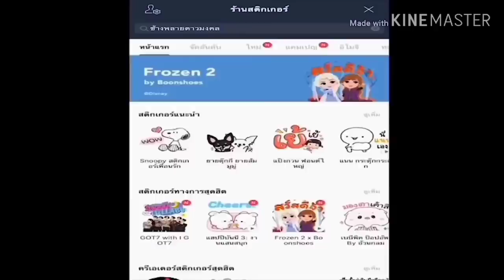มาดูตาเริญ หลอกใช้เมียกับลูก!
สนใจผลิตภัณฑ์ครอบครัวดาวเคียงเดือน ทักมาได้ที่เพจพลายดาวมงคลหรือติดต่อพ่อน้องดาว 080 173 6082